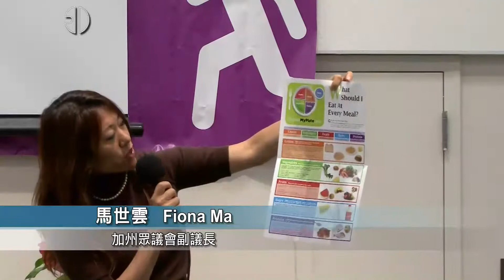DingDingTV 馬世雲致辭 -- 健康典範之星頒獎典禮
丁丁電視
 馬世雲致辭 -- 健康典範之星頒獎典禮

主講: 馬世雲, 加州眾議會副議長

健康加州網絡--華人計劃
 公佈2012健康典範之星勝出者並推出"我們做得到"百人同學會

加州三藩市- 由於不健康的飲食習慣和不活躍的生活方式， 華人社會的肥胖率急劇增加。针对这一问题，健康加州網絡 -- 華人計劃创建了健康典范之星計劃來鼓励各家庭採用更健康的生活方式。参賽者向華埠公共衛生局營養部由今年四月到六月主辦的健康典範之星大搜查比賽提交了他们的成功故事, 如何將10樣健康技能应用日常生活中與他們所作出的改變。故事也包含了他們如何採用健康食材和烹调方法。健康加州網絡 -- 華人計劃領導委員會根据參賽者如何將10樣健康技能應用在日常生活中來選出勝出者。10樣健康技能包括：均衡飲食，＂選擇我的餐碟＂，多吃蔬果，多做體力活動，選擇低糖低脂健康食物，控制食量，少喝含附加糖的飲品，減少螢光幕時間，閱讀食物標籤及健康烹調的營養資訊。
 頒獎典禮於2012年9月15日由下午三點到五點半在三藩市華埠青年會擧行。13位獲獎者獲得分別由三藩市公共衛生署署長Barbara Garcia，加州眾議會副議長馬世雲, 和三藩市參事會主席邱信福分別頒發的證書。他們也將獲得100美元的現金和華埠青年會一個月的免費會籍。2012健康典范之星勝出者有謝何惠燕，張瓊仲，譚月嫦，梁秀玲，勞妙玲，梁淑華，洪崢，梁仕基，侯坤棟，伍定邦，陳駱潔文和翟青。而健康食譜冠軍是余月華.
 華埠公共衛生局營養主任黃嘉慧說，"我為所有的健康典範之星感到自豪。隨著新生活方式的改變，他們的血糖，三酸甘油脂和血壓都得到控制，部份人已達到一個健康的體重。他們大多數已經建立了新的體力活動習慣，學會選擇健康的食物，多吃水果和蔬菜，購物時阅读食物標籤，並限制屏幕時間。" 華埠公共衛生局局長和醫學主任余英強說，"推講健康飲食和創造一個支持體力活動的環境是一個可以幫助我們社區去打擊肥胖率上升的好策略。"

他們成功故事的精彩部份包括:
 •謝家12嵗的女兒在购物时會提醒她妈妈阅读食品标签。
• 張瓊仲和她的儿子學會"選擇我的餐碟"概念后已達到一個比較健康的體重。
• 譚月嫦已经学会了在用餐时关掉电视和每天步行60分钟。
• 梁秀玲已经学会如何制做蔬果水來代替購買含糖饮品。
• 勞妙玲的三酸甘油脂受到控制。
• 梁淑華每天做體力活動並鼓勵她的父母多吃水果。
• 洪崢和她的家人已經開始做更多的戶外活動。
• 梁仕基学会了限制饮酒份量和每天至少吃5种蔬果。
• 侯坤棟学会了烹調時使用少盐，少糖和少油。
• 伍定邦的血压，血糖和胆固醇以及肝功能都在正常范围内。
• 陳駱潔文已改用楼梯去代替乘搭电梯來增加体力活动。
• 翟青用蘋果醬或蔬菜泥來代替脂肪。
• 余月華開始烹調更多的蔬菜湯並與我們分享她的食譜如何幫助她控制血压和糖尿病。
 由於該計劃的驚人成功，"我們做得到"百人同學會成立了來為"我們做得到"華人家庭提供支持和資源，使他們能夠繼續他們的健康飲食和積極活躍的生活方式。同學會在今日推出。"我們做得到"華人家庭計劃專注於採用中國傳統的家庭觀念並鼓勵全家人一起採用健康飲食和積極活躍的生活方式來幫助華人家庭預防肥胖.
健康加州網絡 -- 華人計劃是由美國農業部糧食券計劃資助的。如想了解糧食券計劃詳情，請打(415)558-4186. 如欲想學如何採用健康飲食和活躍的生活方式，請聯絡華埠公共衛生局營養部。

網絡視頻 電視訪談 廣告 租用攝影棚 現場直播